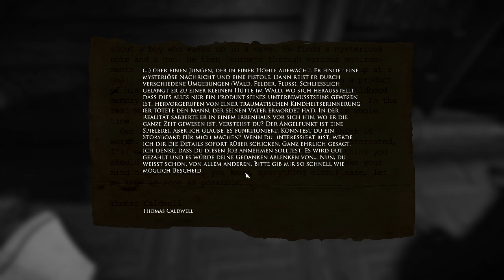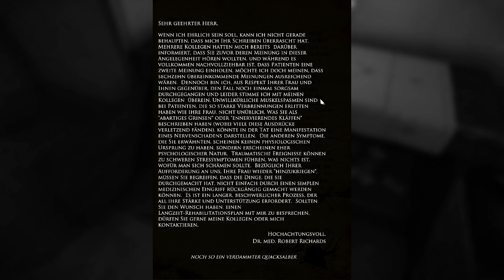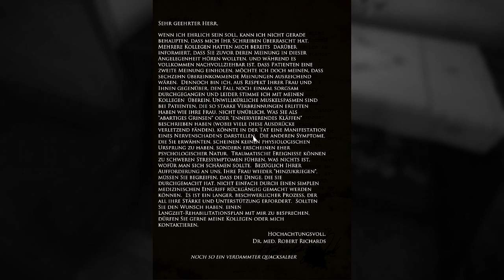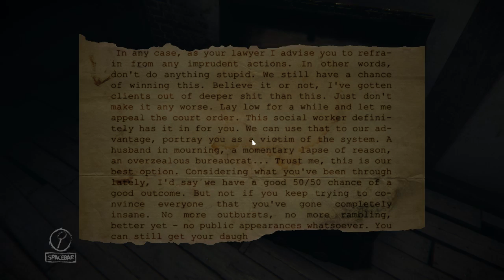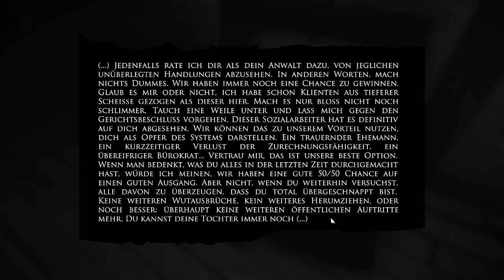Layers of Fear E004 - Knochenmehl als Grundierung